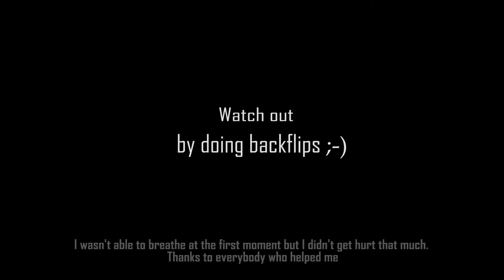How NOT to BACKFLIP | SLOWMOTION CRASH [60FPS]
Never jump like I did and calculate more acutely.

Adobe After Effects Twixtor
Stubaier Gletscher Backflip
Slowmotion Crash
it was at this moment he knew he f'd up
The Austrian Sandman